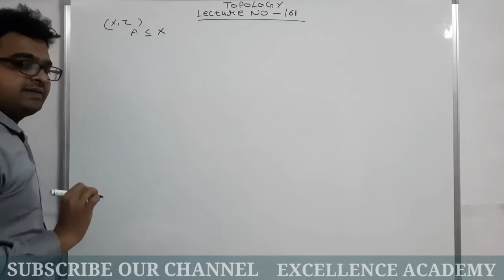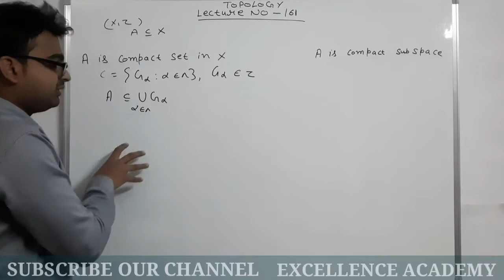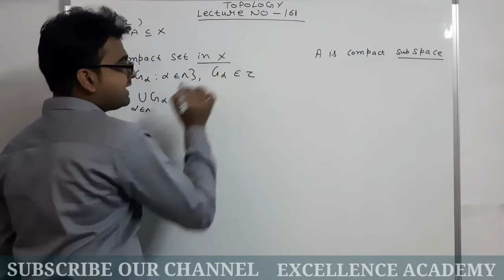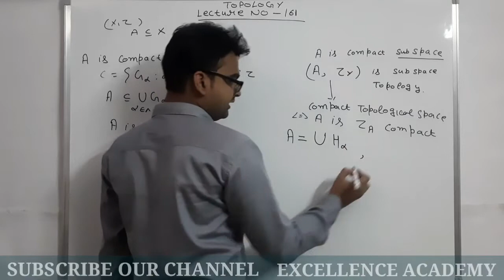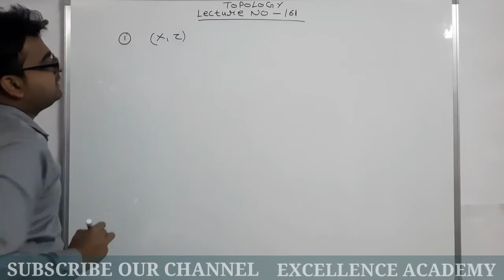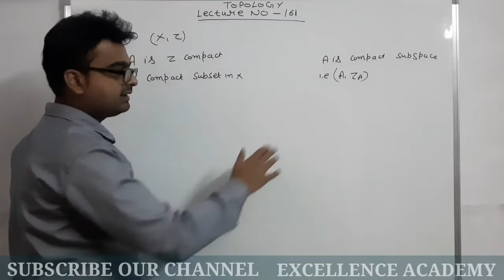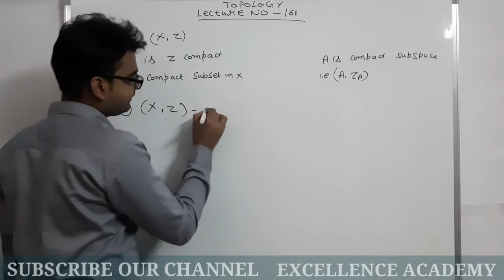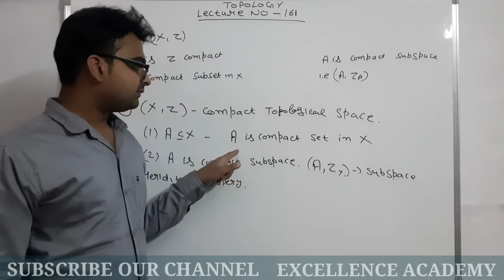Compact set in topological space|| compact subspace ||compact subset